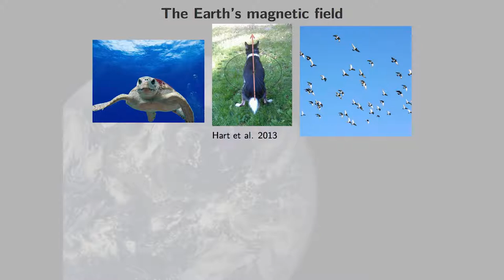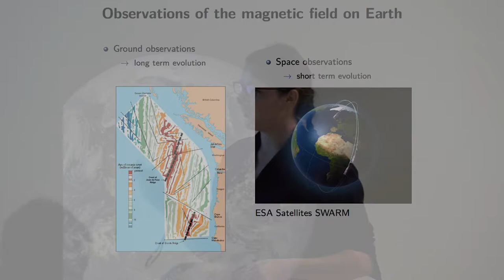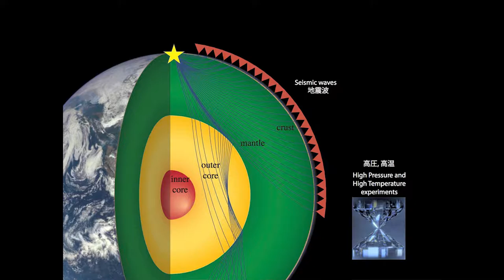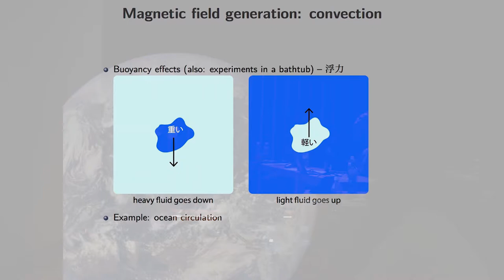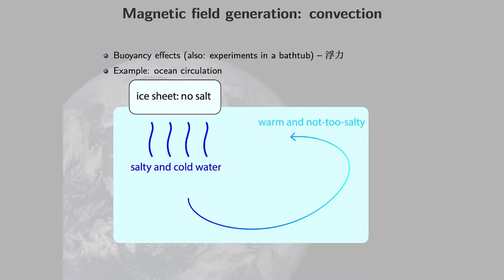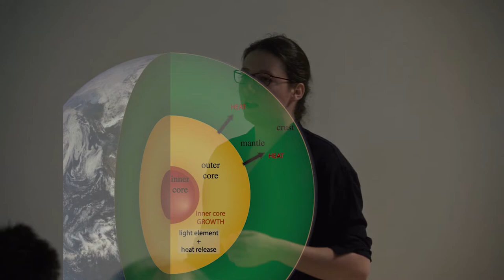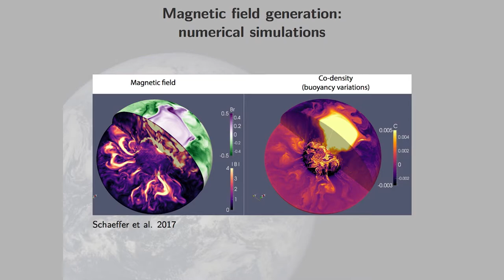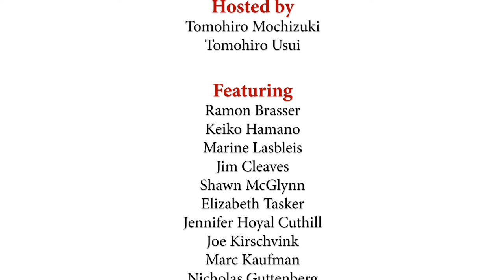Space Dust to Sentience: Dr. Marine Lasbleis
ELSI Origins I: Space Dust to Sentience
An Earth-Life Science Institute Public Event

The Earth's Core and the Origin of Planetary Magnetic Fields by Dr. Marine Lasbleis

What is the origin of the earth? What is the origin of life? Come with us on a scientific journey from the birth of planets all the way to the origins of conscious thought and artificial intelligence.

On September 30, scientists at Earth-Life Science Institute (ELSI) of Tokyo Tech spoke to the public about what we work on at ELSI, as we try to understand the major transitions in the universe that led to life and beyond. Hear from scientists carrying out cutting edge research on geological and planetary sciences, life sciences and astrobiology.